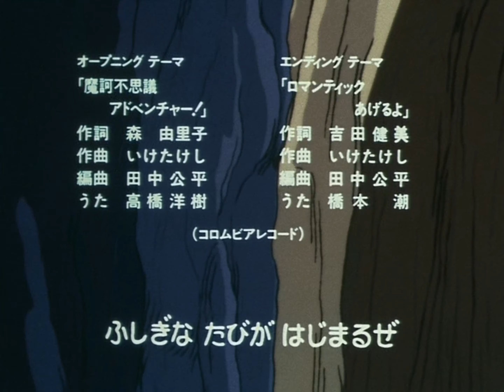Dragon Ball (1986) - Opening Theme 1 (4K FLAC)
The opening theme to the 1986 anime Dragon Ball in pristine 4K FLAC!

Dragon Ball (Japanese: ドラゴンボール, Hepburn: Doragon Bōru) is a Japanese anime television series produced by Toei Animation that ran for 153 episodes from February 26, 1986, to April 19, 1989, on Fuji TV. The series is an adaptation of the first 194 chapters of the manga series of the same name created by Akira Toriyama, which were published in Weekly Shōnen Jump from 1984 to 1995. It was broadcast in 81 countries worldwide and is the first television series adaptation in the Dragon Ball franchise. The series follows the adventures of Goku, a young boy with a monkey tail and exceptional strength who battles evil-doers in hand-to-hand combat.

Film adaptations include: Dragon Ball: Curse of the Blood Rubies (1986), Dragon Ball: Sleeping Princess in Devil's Castle (1987), and Dragon Ball: Mystical Adventure (1988). The series was followed by a sequel, Dragon Ball Z, which had its own follow-ups with Dragon Ball GT and Dragon Ball Super. The English dubbed version of the original Dragon Ball series released in the United States was edited for content and dialogue.